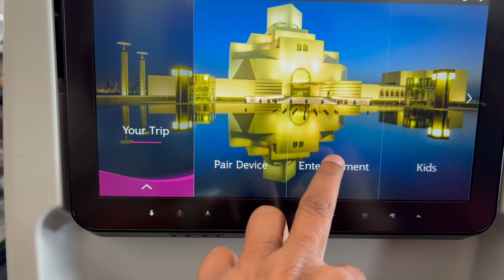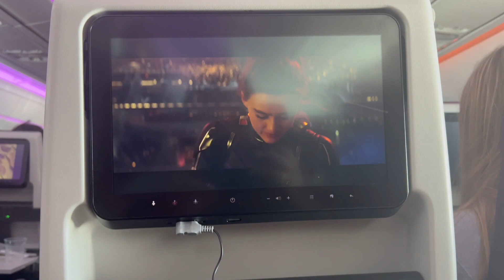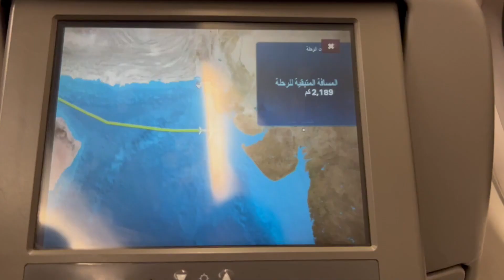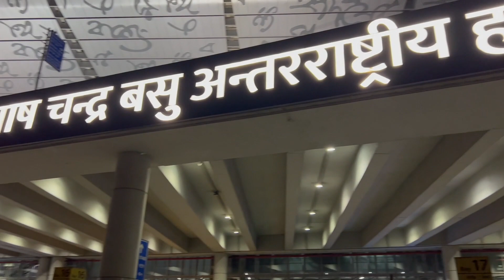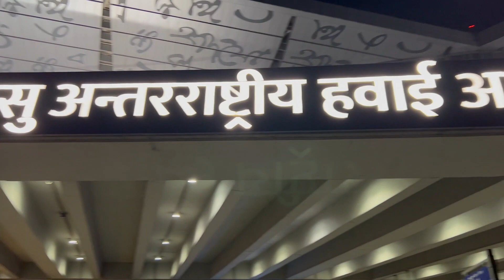My surprise 🤩 Visit to India from London to Doha and From Doha to Kolkata from Qatar Airways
Welcome to my captivating journey from London Heathrow Airport to Kolkata, India, with a mesmerizing layover in Doha courtesy of Qatar Airways! Join me as I embark on this exciting adventure, documenting every moment of my travel experience.

In this travel vlog, I'll take you through the hustle and bustle of London Heathrow Airport, capturing the anticipation and excitement as I prepare to explore the vibrant streets of India. From the check-in process to the boarding gate, you'll witness the seamless and efficient service provided by Qatar Airways that ensures a comfortable and stress-free start to my journey.

But the adventure doesn't stop there! The heart of the video lies in my layover in Doha, where Qatar Airways showcases its exceptional hospitality. I'll showcase the stunning architecture and modern amenities at Hamad International Airport, providing you with a glimpse of the luxury and comfort that Qatar Airways offers to its passengers.

As the journey continues, I'll take you on board my flight from Doha to Kolkata, where I'll share my in-flight experience, including the delicious meals, entertainment options, and the warm and attentive cabin crew that make the flight truly enjoyable.

Prepare to be captivated by the sights, sounds, and experiences as I explore the vibrant city of Kolkata, immersing myself in its rich culture, delectable cuisine, and historical landmarks. You'll get an insider's view of the hidden gems and must-visit places that make Kolkata a unique and enchanting destination.

So, whether you're a travel enthusiast, aviation lover, or simply curious about the journey from London to Kolkata via Doha, this vlog is your ticket to an unforgettable adventure. Don't miss out on the excitement – hit that subscribe button, sit back, and join me on this remarkable voyage from London Heathrow to the enchanting streets of Kolkata, all thanks to Qatar Airways!